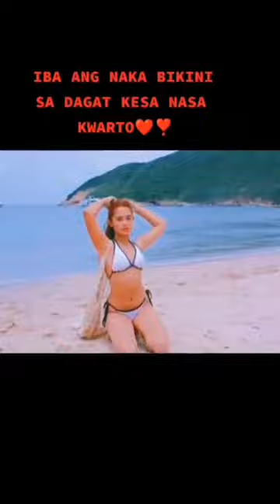Photo shoot model / aquila vlog